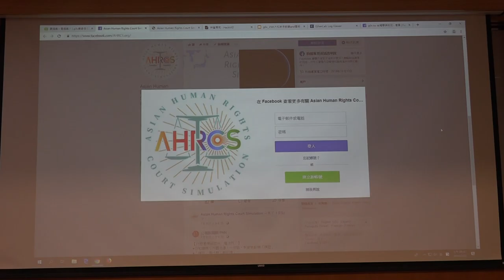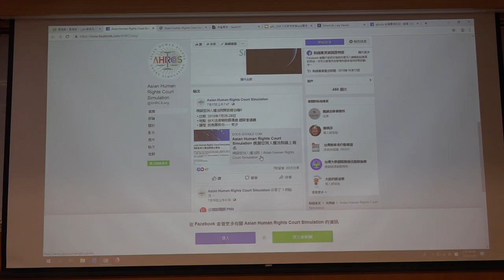g0v tw hackath35n — 提案 — 亞洲模擬人權法院 ／ YuTin — 最旁邊黑客松